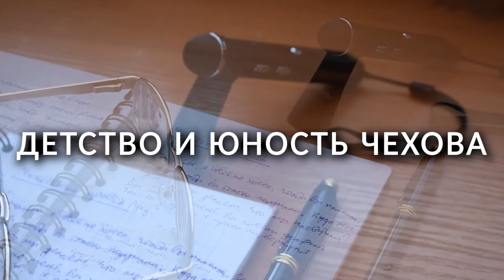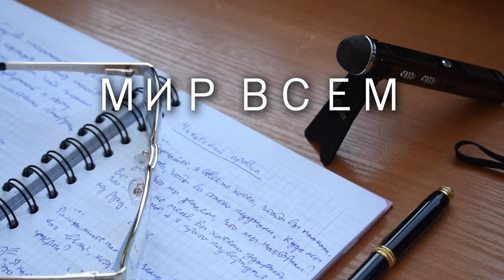Детство и юность Антона Чехова - АУДИОЛЕКЦИИ АРТЁМА ПЕРЛИКА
Музыка в видео O'Carolan - Planxty Eleanor